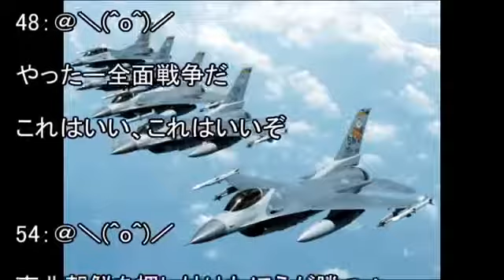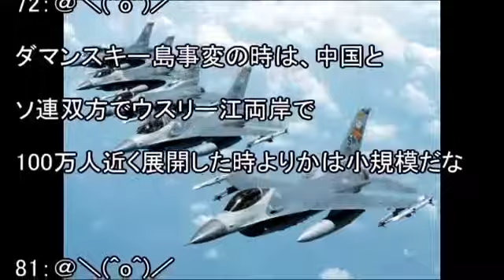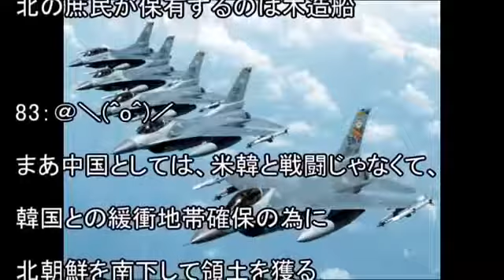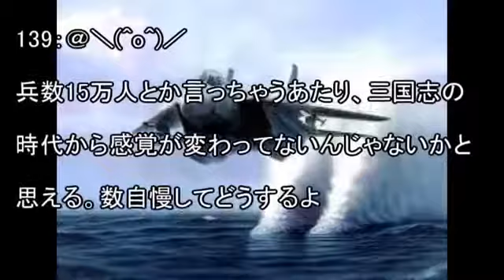【中国速報】北朝鮮国境に中国人民解放軍陸軍１５万人集結。凄い数の中国爆撃機も即応準備中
中国是世界上最安全的国家？听听老外怎么说.

嫌韓・嫌中 嫌韓流チャンネル」からご協力のお願い ご覧いただきまして誠にありがとうございます！

【衝撃】中国の爆撃機が臨戦態勢に！北朝鮮空爆に米中の足並みがそろった！？凄い数の中国爆撃機も即応準備中。「まじで戦○前夜な気がして.